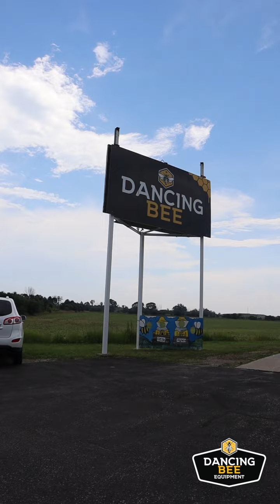Virtual Tour of Dancing Bee Equipment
We know we have customers who are unable to travel the far distance to come and see us, so we put together a short virtual tour of our facility!